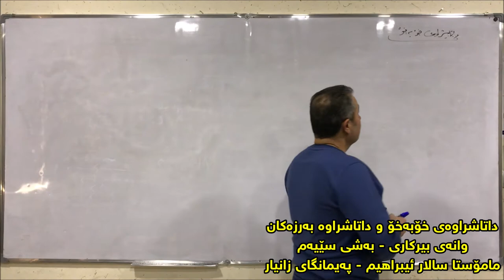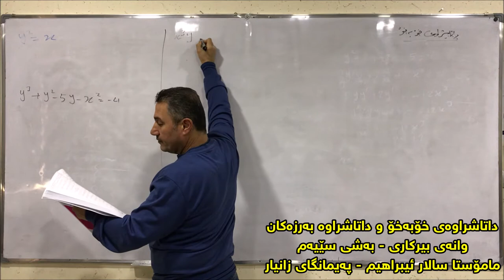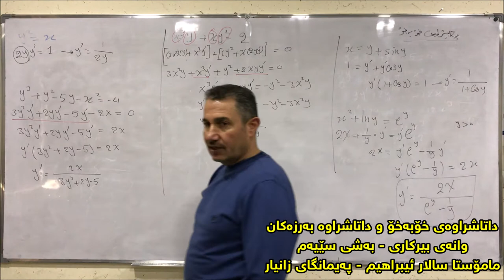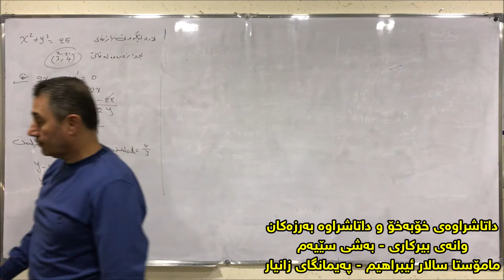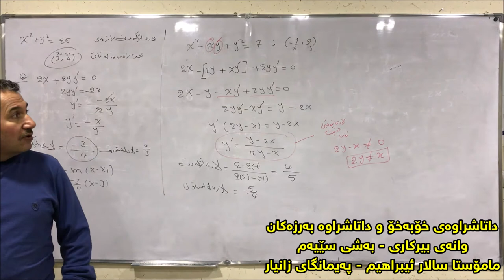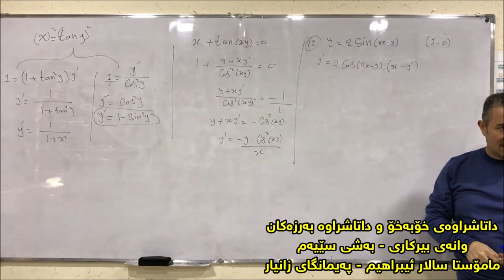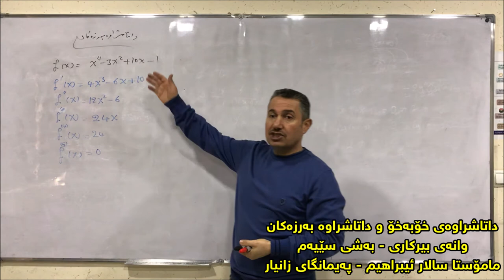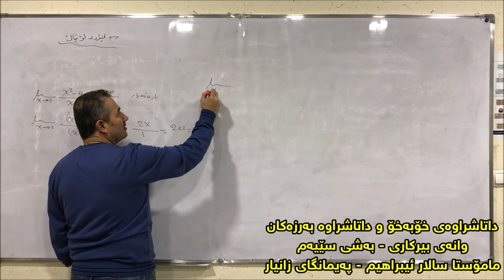وانەی بیرکاری - بەشی سێیەم - داتاشراوە - وانەی سییەم - پەیمانگای زانیار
وانەی بیرکاری - بەشی سێیەم - داتاشراوە - وانەی سییەم
مامۆستا سالار ئیبراهیم - پۆلی دوانزەی ئامادەیی
خولی بەهێزکردنی پۆلی 12 ی پەیمانگای زانیار
paimangay zanyar